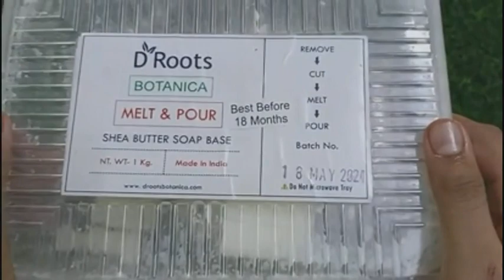பாலும் இல்லை,தயிரும் இல்லை,எந்தவித மாவும் இல்லை,magic போல் முழுஉடலும் வெள்ளையாகும்! rose Petals soap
shea butter soap base